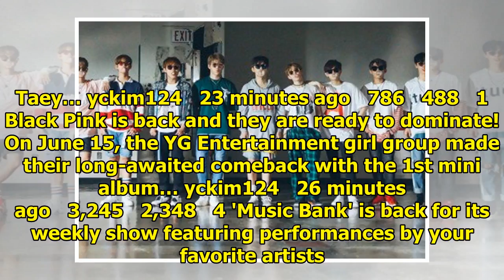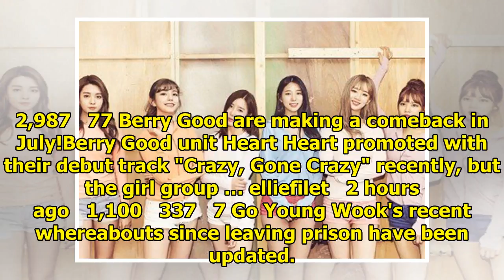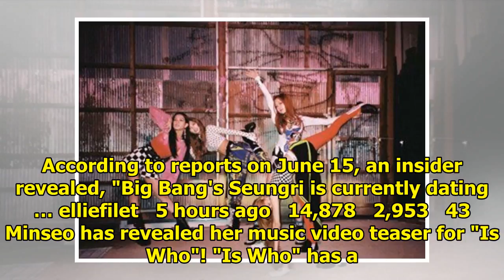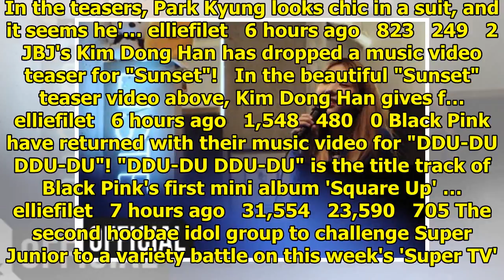Breaking K-pop news, videos, photos and celebrity gossip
A new group cut is here for NU'EST W's comeback. The unit of NU'EST has been releasing sets of stunn...